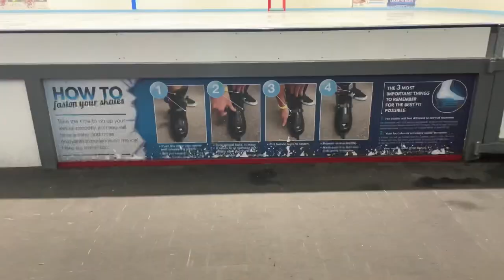Figure Skating Comp Day Vlog | Swan Trophy 2022 Mads Skates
Swan 2022!! Hope you enjoyed, another comp vlog should be out in a few weeks :)

I’m skating to “Underground” by Cody Fry!